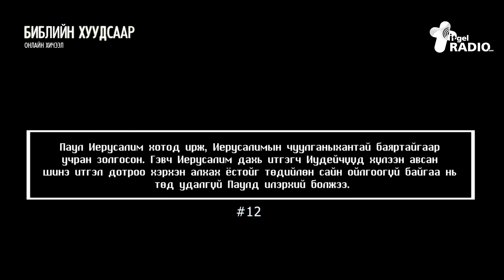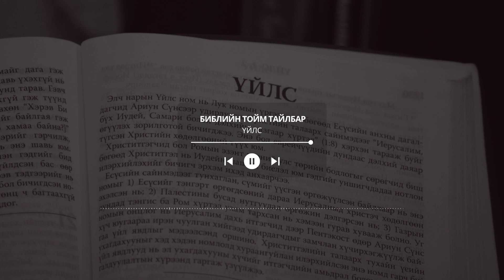БИБЛИЙН ТОЙМ ТАЙЛБАР|Үйлс 21:26-25:23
Паул Иерусалим хотод ирж, Иерусалимын чуулганыхантай баяртайгаар учран золгосон. Гэвч Иерусалим дахь итгэгч Иудейчүүд хүлээн авсан шинэ итгэл дотроо хэрхэн алхах ёстойг төдийлөн сайн ойлгоогүй байгаа нь төд удалгүй Паулд илэрхий болжээ.
Үйлс 21:26-25:23 эшлэлээр бэлтгэсэн БИБЛИЙН ТОЙМ ТАЙЛБАР хичээл